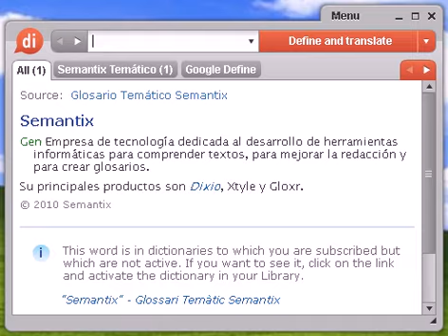Definición de semicircunferencia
semicircunferencia, diccionario, define, definir, significado, español, castellano, Dixio, semicircunferencias